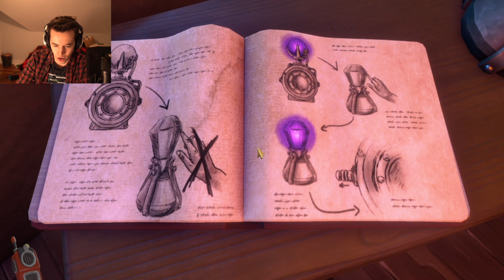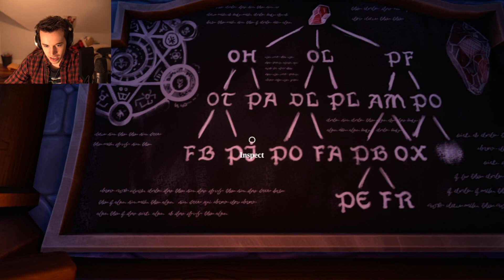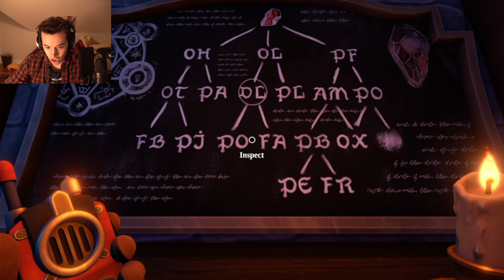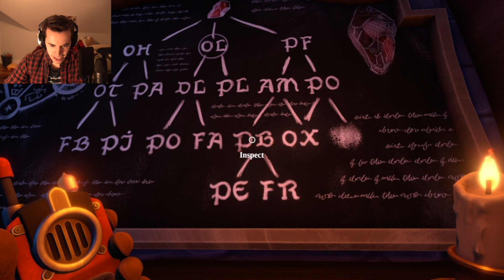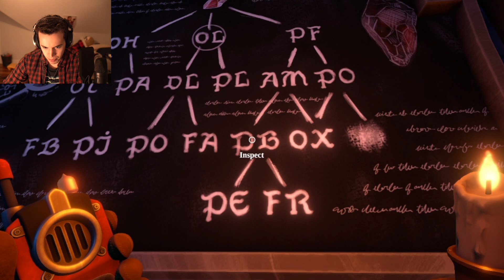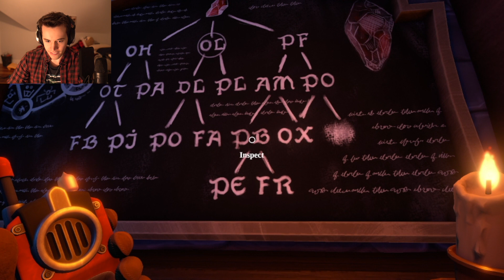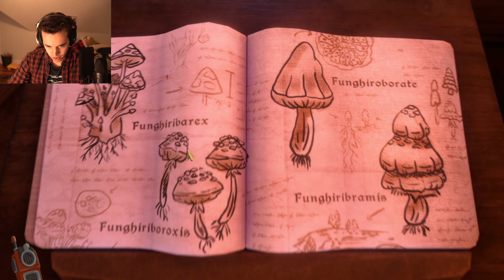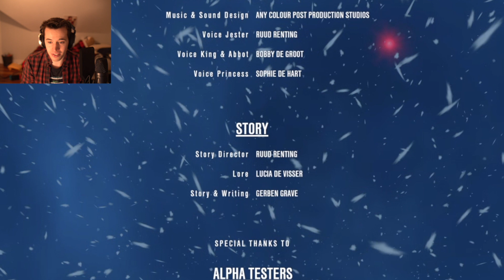We Were Here Together Finale | (Chapters 8 -10)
We Were Here Together is the third installment in a (currently) trilogy of puzzles and riddles where you and a friend are separated and yet have clues that'll lead to the answers the other person needs.